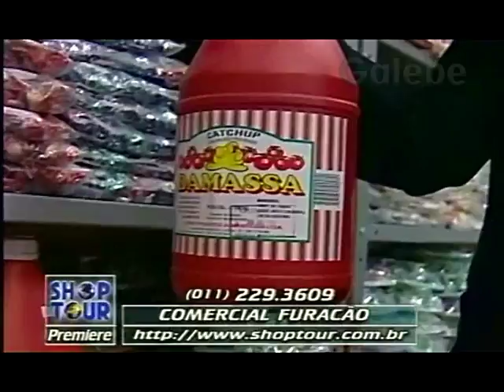COMERCIAL FURACÃO CRIS MELO GALEBE 19 09 1997